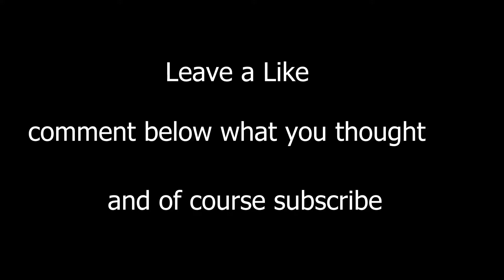FOURTH OF JULY JAM